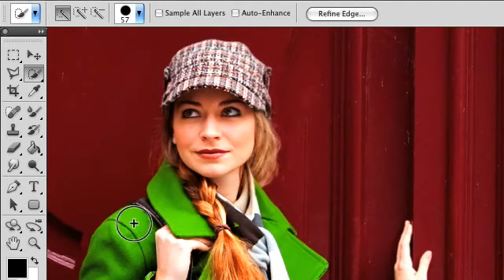CreativeCloud Adobe Photoshop CS5 Extended - Complex selections made easy link in description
| Get better-than-ever results when selecting tricky image elements, such as hair, and eliminate background color around selection edges. Automatically vary selection edges and perfect masks using new refinement tools. Video from adobe.com